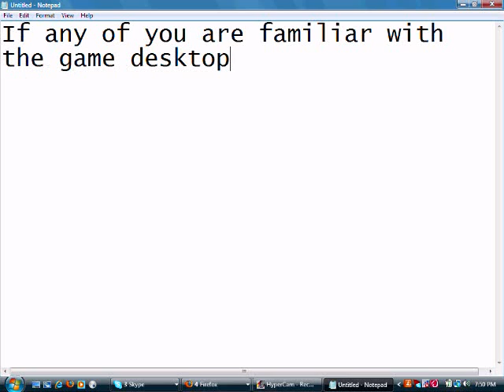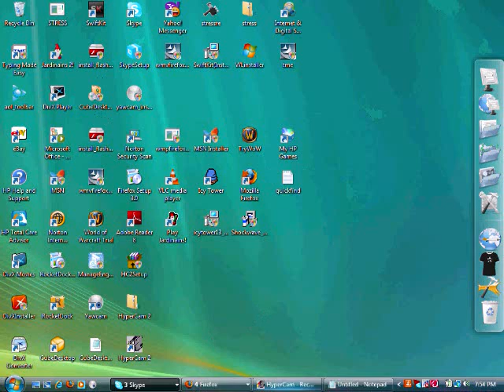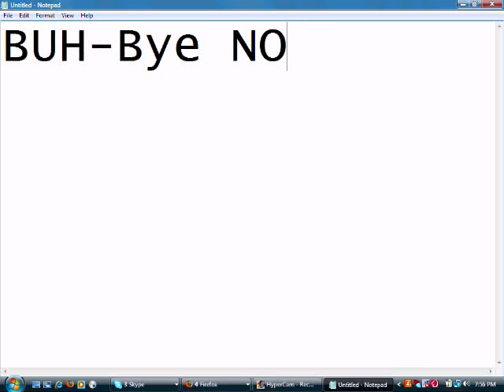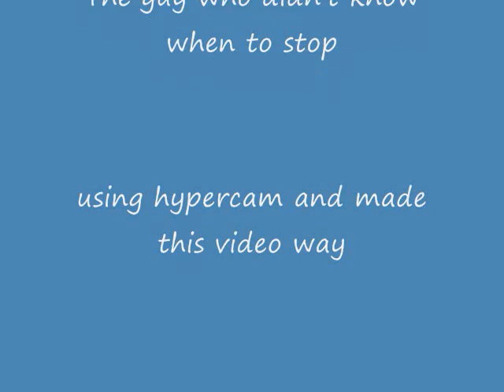Desktop Destroyer Destroys Itself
Desktop destroyer destroys itself... and other random stuff. Other videos that me and my friends have made are "Harry Potter, the Funny Version", "Attack of the Killer Shoes Part 1", "Attack of the Killer Shoes Part 2", "Harry Potter the Funny Version the Second Movie Part 1", "Harry Potter the Funny Version the Second Movie Part 2", "Crest Catch Phrase", "A Hogwarts Tale Preview", "A Hogwarts Tale Year 1 Part 1", and "A Hogwarts Tale Year 1 Part 2", All by Metsrock2007.